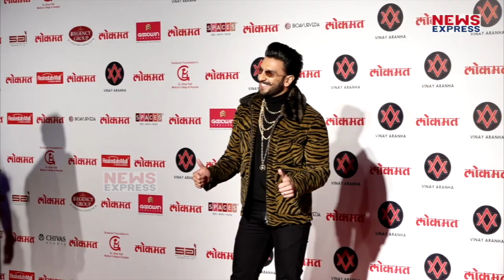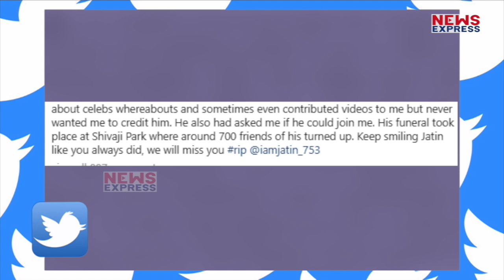Fan की हुई अचानक मौत से दुखी हुई Ranveer Singh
एक स्टार और उनके फैंस का रिश्ता काफी खास होता है..जितना प्यार फैंस अपने चहिते स्टार्स से करते हैं उनता ही स्टार्स को अपने फैंस से होता है. वहीं हाल ही में ऐसा ही कुछ रणबीर सिंह और उनके फैस के बीच देखने को मिला. दरअसल हाल ही में बॉलीवुड एक्टर रणवीर सिंह के एक फैन जतिन दुलेरा की बाथरूम में अचानक गिरने के कारण मौत हो गई